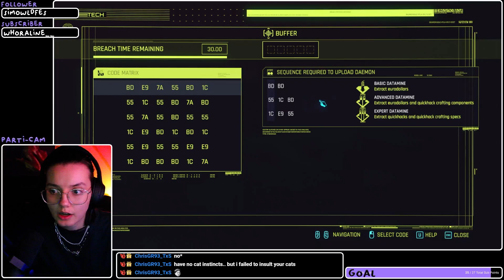threesome with the mayor????? | Cyberpunk 2077 #14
VOD from January 19, 2024